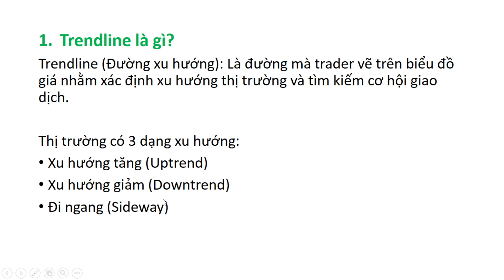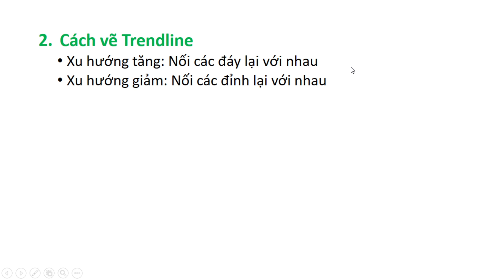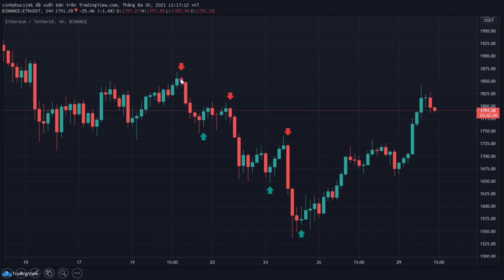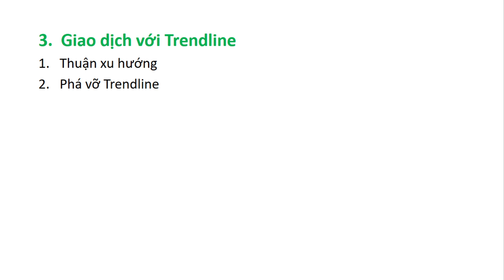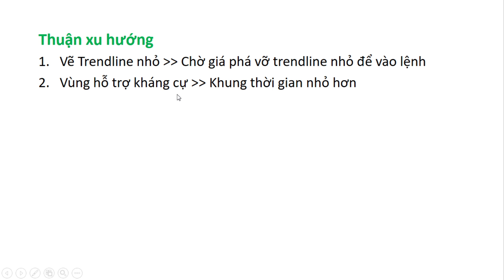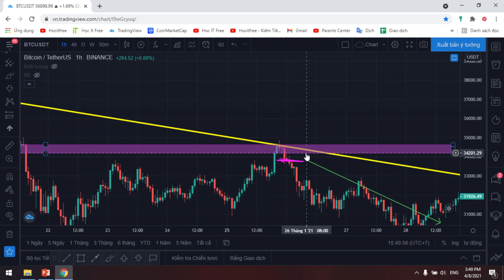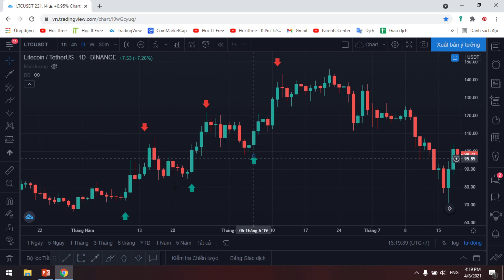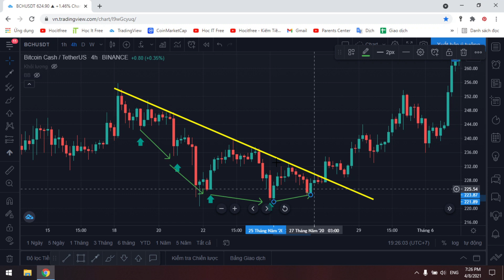[TRADE COIN #10] Cách Vẽ & Trade Coin Với Trendline | Hocitfree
Trong video hướng dẫn trade coin phần 10, mình sẽ hướng dẫn cách vẽ và trade coin với Trendline

Nội dung video:
0:00 – Giới thiệu
0:18 – Trendline là gì?
3:05 – Cách vẽ Trendline
7:50 – Cách giao dịch với Trendline
8:05 – Giao dịch thuận xu hướng
15:02 – Giao dịch phá vỡ Trendline

Lưu ý: Trade coin là lĩnh vực đầu tư có rủi ro, vì vậy các bạn nên cân nhắc trước khi tham gia. Video nhằm mục đích cung cấp thông tin, không nên xem là lời khuyên tài chính